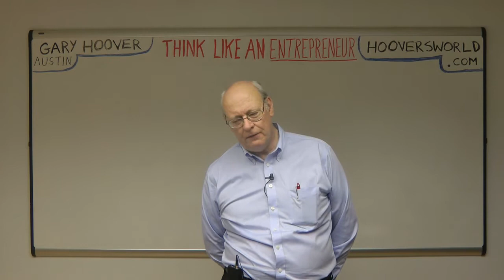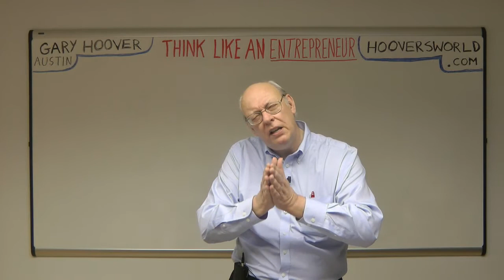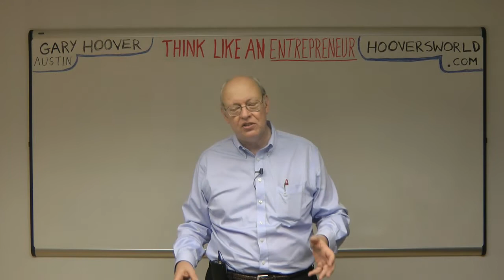Stop the foreign factories Gary Hoover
Do you lose sleep over losing jobs to China?  Is it something that is important for our political leaders to stop or slow down?  For my usual independent view of things, watch this video!